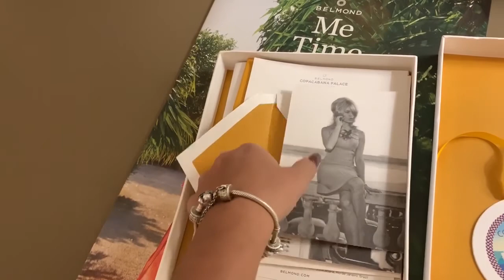COPACABANA PALACE ! CONHECENDO A SUITE DAS CELEBRIDADES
Oi, gente

A suite apresentada no vídeo é uma das famosas penthouses do Copacabana palace, as suítes mais exclusivas do hotel que abrigam muitas celebridades durante todo ano.